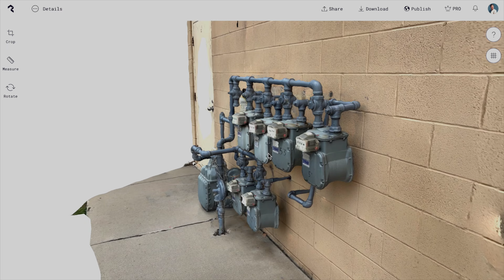Harmon Brothers VFX reel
Which shot was your favorite?

Want to learn more about working with Harmon Brothers? Go to HarmonBrothers.com to find out more!